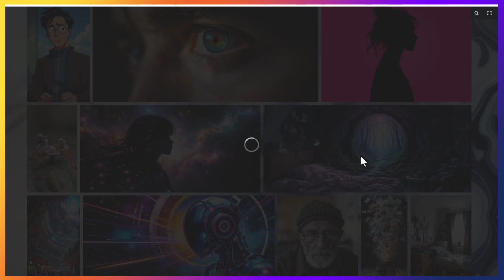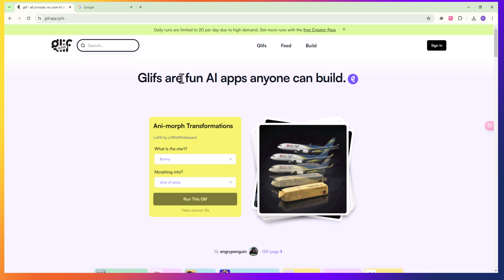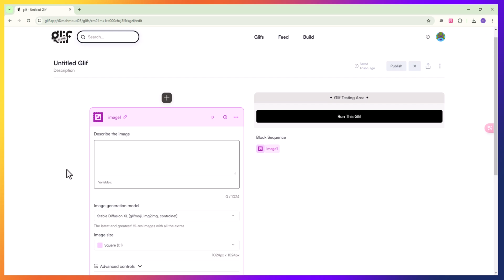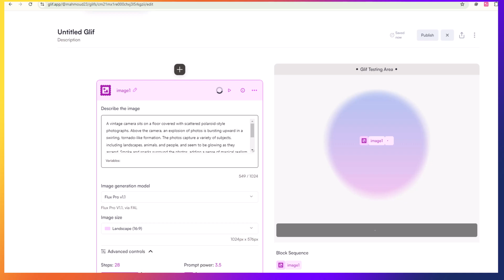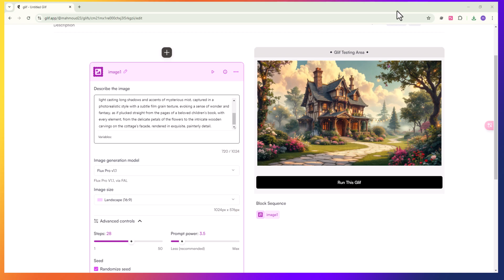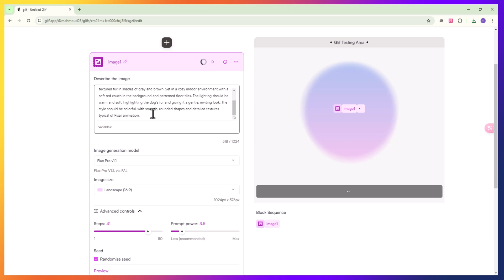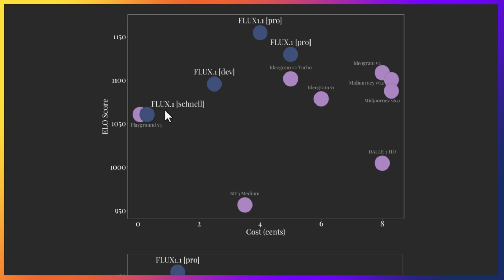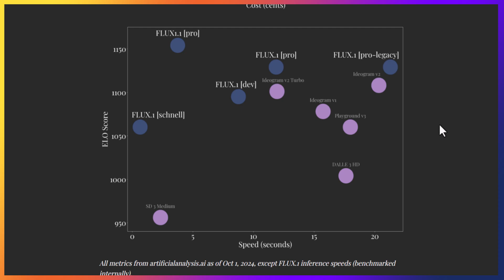مقارنة قوية بين FluxPro 1.1 والوديلز الأخري لتصميم صور باستخدام الذكاء الاصطناعي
في هذا الفيديو، نستعرض FluxPro 1.1، الأداة الثورية التي ستغير قواعد التصميم للأبد! سنكتشف كيف يمكن لهذه التقنية الذكية تحويل أفكارك إلى تصاميم احترافية من هاتفك أو الكمبيوتر بسهولة وسرعة. انضم إلينا لمعرفة كيف يمكن للذكاء الاصطناعي أن يجعل عملية التصميم أبسط وأكثر فعالية، مما يحررك من الحاجة إلى مصممين محترفين. لا تفوت الفرصة للتعرف على هذه التقنية الحديثة التي تعيد تعريف مفهوم التصميم!

هشاتاجات: FluxPro1_1 تصميم_احترافي ذكاء_اصطناعي تكنولوجيا تصميم تطبيقات_الهواتف تكنولوجيا_حديثة تصميم_جرافيك أدوات_تصميم تصميم_بسيط مستقبل_التصميم وداعاً_للمصممين
روابط المواقع:

للأعمال تواصل معنا عبر هذا الايميل :

ـــــــــــــــــــــــــــــــــــــــــــــــــــــــــــــــــــــــــــــــــــــــــــــــــــــــــــــــــــــــــــــــــــــــــــــــــــــــــــــــــــــــــــ